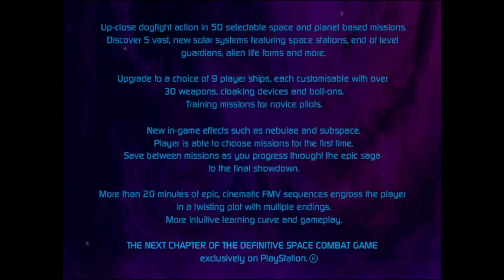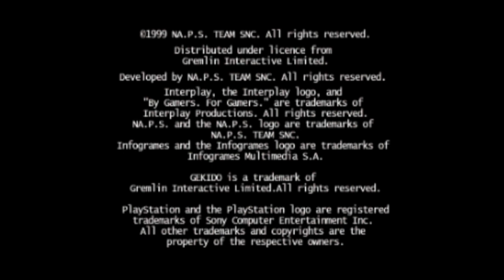PlayStation Magazine Demo Disc 31 - April/2000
Demo disc numero 31, el primer juego me sorprendio ya que al terminar la demo hizo que se reiniciara el sistema sin nigun comando manual, pero bueno, solo 2 videos, uno de ellos Galerians, una buena entrega de demos, solo el de Spider-Man se me hizo muy pero muy corto. A continuacion el contenido.

Contenido del Demo Disc:
0:00 PlayStation Magazine Demo Disc 31 - Intro

Official U.S PlayStation Magazine Demo Disc 31 April 2000
Conviértete en miembro para apoyar al canal y tambien para poder ayudarme a mejorar la mmlona:

Mi Xbox GT: upthespider

Codigo Creador Epic Games: ARACHNOGAMINGMX

Usa Mi Codigo: I2536879